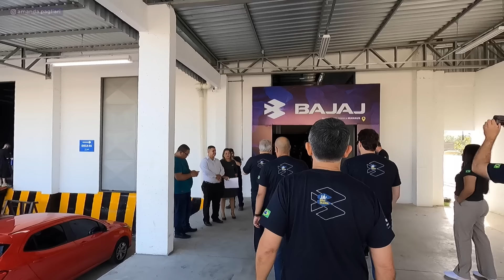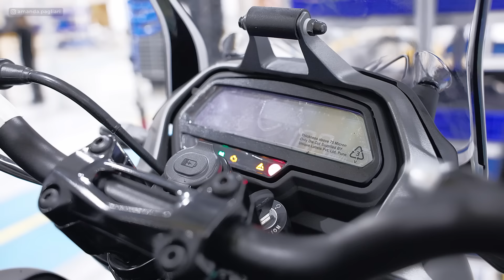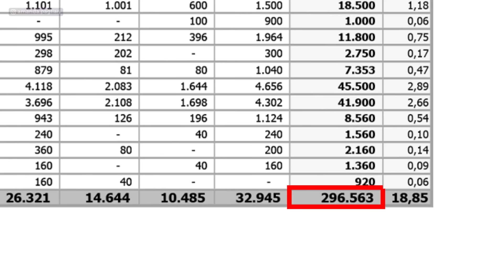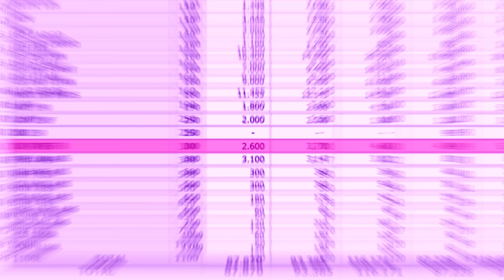BAJAJ INAUGURA FÁBRICA NO BRASIL | ACABOU PRA HONDA? VEJA NOVA FÁBRICA DA BAJAJ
A Bajaj do Brasil acaba de inauguração sua fábrica em Manaus, único lugar fora da Índia que a Bajaj produz motos.
A Fábrica da Bajaj foi inaugurada dia 25 de junho de 2024, em Manaus. O evento contou com diversas personalidades e foi mostrada a primeira moto da Bajaj fabricada no Brasil
A Dominar 250 está confirmada e será montada em Manaus nas próximas semanas.

Veja o valor do seguro da sua moto no seu perfil NA HORA, com DESCONTO no

🎁 💰 COMPRE SUA MOTO COM NOSSOS PARCEIROS:

MOTOS SUZUKI, ZONTES, HAOJUE E KYMCO - ZERO E SEMINOVAS
▸ KARMEL SUZUKI
R. Prof. Fenizio Marchini, 150 - Vila Penha do Rio do Peixe

📱 🖥 LINKS OFICIAIS

💼 🤝 CONTATO PROFISSIONAL E PARCERIAS
ROTEIRO E APRESENTAÇÃO
Amanda Pagliari

EDIÇÃO
00:00 BAJAJ NO BRASIL
01:55 FABRICA DA BAJAJ EM MANAUS
03:00 LINHA DE MONTAGEM DA BAJAJ
04:00 IMAGENS DA FABRICA DA BAJAJ
05:00 CRESCIMENTO DA BAJAJ NO BRASIL
06:00 HONDA e YAMAHA VÃO FICAR PARA TRÁS ?
07:00 BAJAJ VAI BATER DE FRENTE COM A CONCORRÊNCIA?
09:25 BAJAJ VAI EXPORTAR PARA OUTROS PAÍSES ?

MEUS EQUIPAMENTOS
Tripé compacto (pra levar na mochila)
Minha câmera Sony A7C

📄 🔧 FICHA TÉCNICA